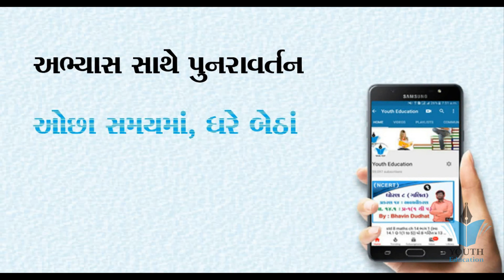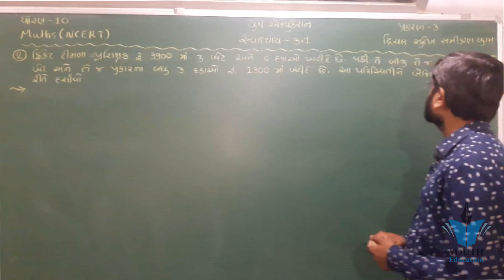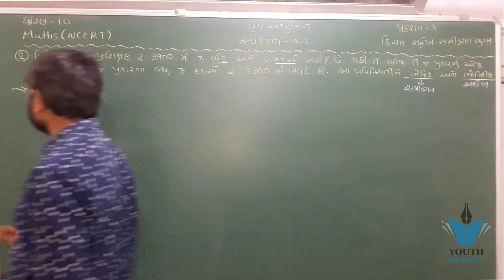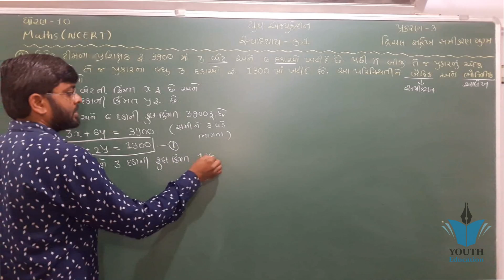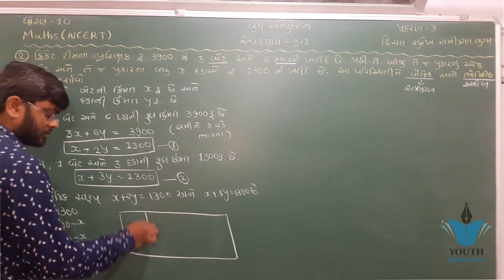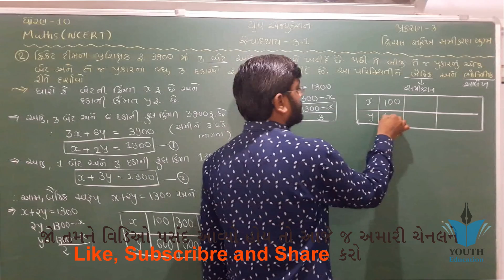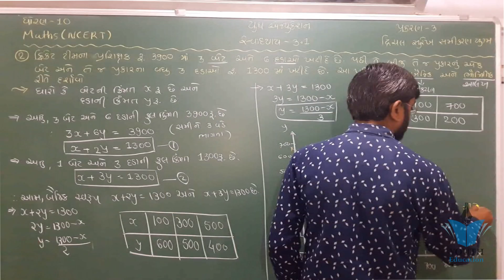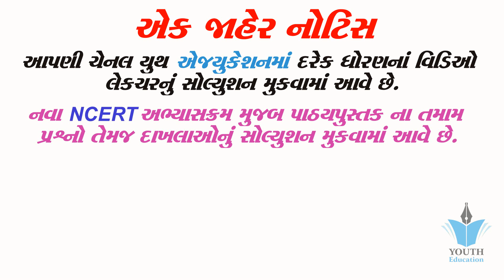Std 10 Maths Chapter 3 | Dvichal Surekh Samikaraṇayugma | Std 10 Maths Ch 3 Swadhyay 3.1 | Vidyakul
Std 10 Maths Chapter 3 | Dvichal Surekh Samikaraṇayugma | Std 10 Maths Ch 3 Swadhyay 3.1 | Vidyakul @youthvidyakul

std 10 maths ch 3 ભાગ 2 સ્વા 3.1 Q(2) દ્રીચલ સુરેખ સમીકરણ યુગ્મ NCERT Course 2019 By : Bhavin Dudhat @youthvidyakul

Std 10 | Maths | Chapter-3 | Exercise-3.2 (Svadhyay-3.3) | (Part-1) | (દ્વિચલ સુરેખ સમીકરણ-યુગ્મ)

Std 10 | Maths | Chapter-3 | Exercise-3.4 (Svadhyay-3.4) | (Part-1) | (દ્વિચલ સુરેખ સમીકરણ-યુગ્મ)

std 10 maths ch 3 ભાગ 1 (સ્વા 3.1(1)) ધો 10 ગણિત પ્ર 3 દ્રીચલ સુરેખ સમી. યુગ્મ :By - Mayur Vanparia

Chapter 3 exercise 3.5 Q1 Q2 Q3 pair of linear equations in two variables maths class 10

10th Maths Lesson3 Drichal Surekh Samikaran Yugm Part-1 (SSC - GSEB) online tuition free video

10th Maths ( ch.:- 3.4 ) GSEB ( PART :- 1 )